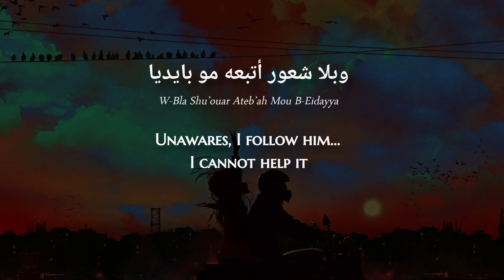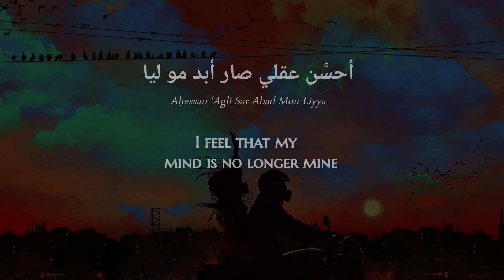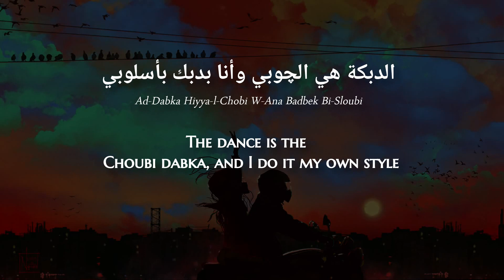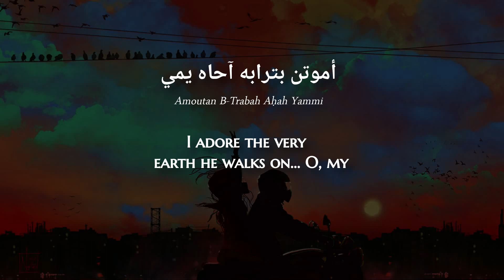Myriam Fares - Hatha El Helou (Iraqi Arabic) Lyrics + Translation - ميريام فارس - هذا الحلو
Myriam Fares (Arabic: ميريام فارس, mīryam fāris; born 3 May 1983) is a Lebanese singer, actress, and entertainer. Myriam began her career in 2003, and released her debut single "Ana Wel Shoq". Following the success of that single, she released her self-titled debut studio album Myriam (2003). She's known in the Arab world as the 'Queen of The Stage' for her unique performances[3] and for being the one of the only Arab female artists who performs choreographed dance routines while singing.

Her fifth studio album Aman (2015) broke record for being the most played album on the streaming service Anghami and also made her acting debut with the TV series Itiham. In 2021, Fares starred in her own Netflix documentary show Myriam Fares: The Journey which made her the first Arab artist to have a documentary on Netflix and also ranked at number 1 in the Arab countries. Her 2018 single "Goumi" gained popularity on TikTok after a viral dance challenge created by the artist herself and has surpassed 8.4 billion total views. In 2022, Fares collaborated with Trinidadian rapper Nicki Minaj and Colombian singer Maluma on the official FIFA World Cup single "Tukoh Taka".